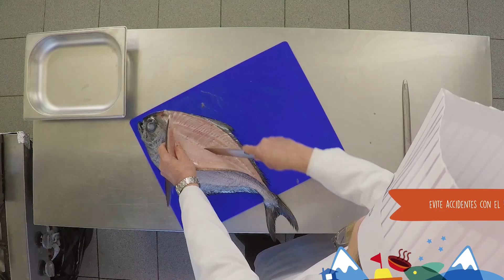6 Fileteado de pescado plano Reineta